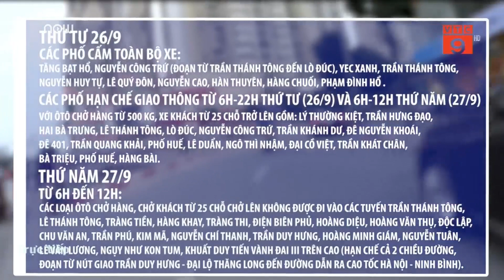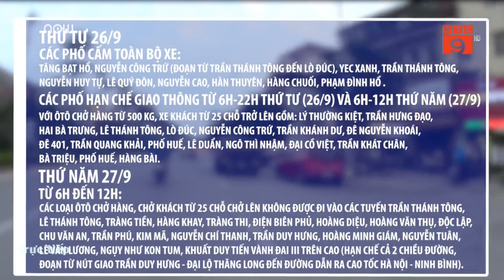Những tuyến phố bị cấm trong 2 ngày Quốc tang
VTC9 | Nhiều phố quanh Nhà tang lễ quốc gia số 5 Trần Thánh Tông (Hà Nội) bị phong tỏa trong hai ngày thứ tư và thứ năm tuần này.